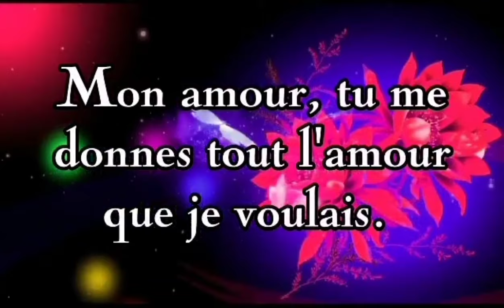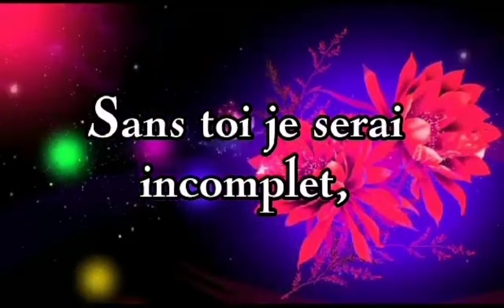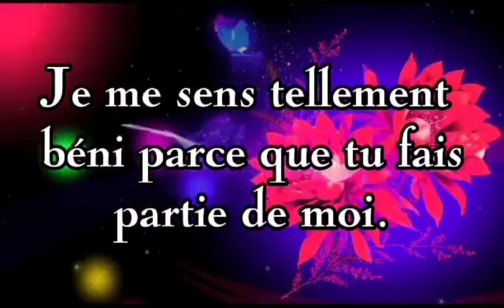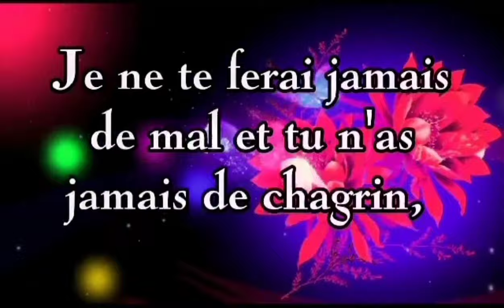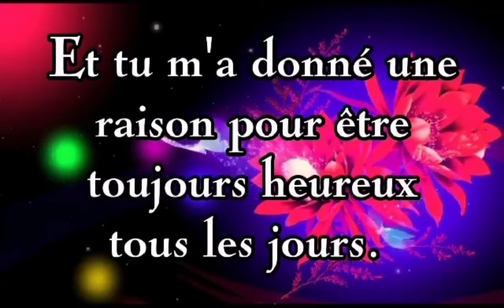Je t'aimerai jusqu'à la fin des temps ❤️💞💕💋 message d'amour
toi et moi, à l'éternité 💕💕💞❤️